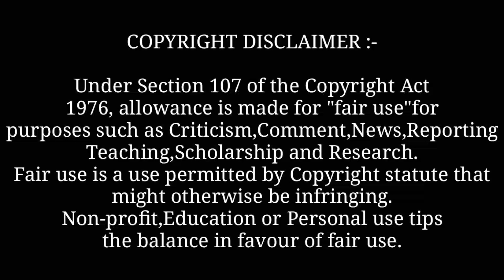Pyar Karna Hai : Guru Randhawa Neha Kakkar | Guru Randhawa New Song 2021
Pyar karna Hai : Guru Randhwa Neha Kakkar | Guru Randhawa New Song 2021

Background Music

Queries"